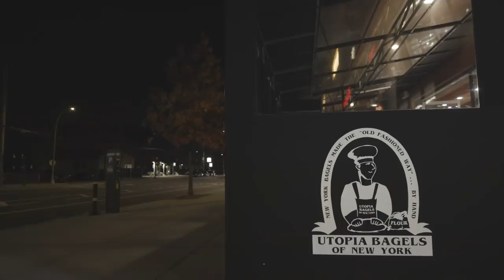THE GREATEST BAGEL ON EARTH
- F*CK THAT'S DELICIOUS - SEASON 5 EPISODE 6

THE GREATEST BAGELS ON EARTH